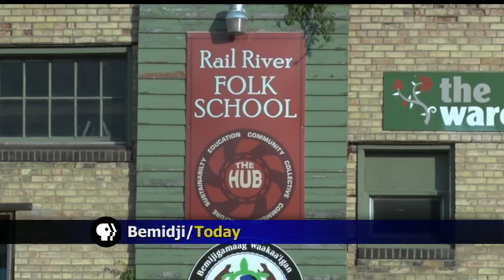Public Invited To Attend Backroads Tapings In Bemidji